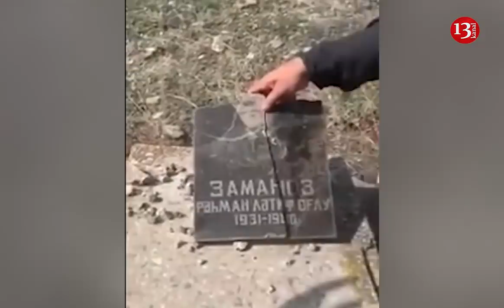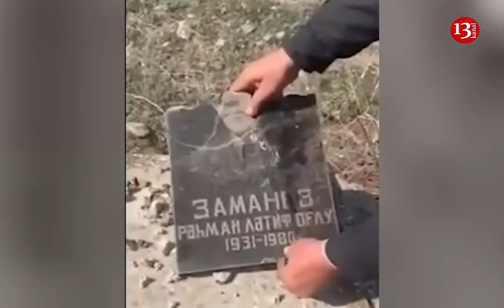27 il sonra Zəngilanda atasının MƏZARINI ZİYARƏT ETDİ: "27 il sonra bu günü görmək mənə nəsib oldu"